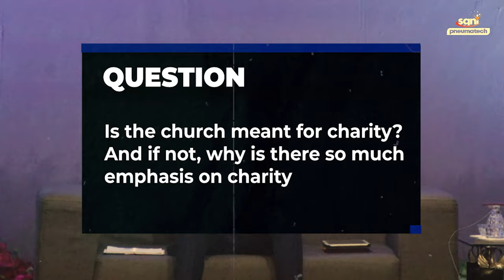IS THE CHURCH MEANT FOR CHARITY? (Kingdom Matters)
Explore our latest YouTube video's thought-provoking question, "Is the Church Meant for Charity?". Join us as we delve into the church's role in addressing social needs and charitable work. Discover diverse perspectives on the intersection of faith and philanthropy. Engage in this conversation about the church's potential impact on charitable endeavours.
Kingdom Matters: IS THE CHURCH MEANT FOR CHARITY?

Play/download " OPEN SERVICE 2023 (Q&A Service) " and listen to God's Servant Apostle Jonathan Lagang as he brings light to questions asked during the meeting through the Spirit of Wisdom and Revelation of the Word of God.